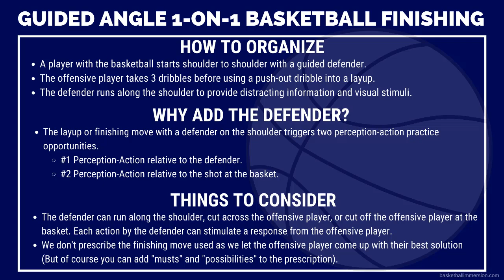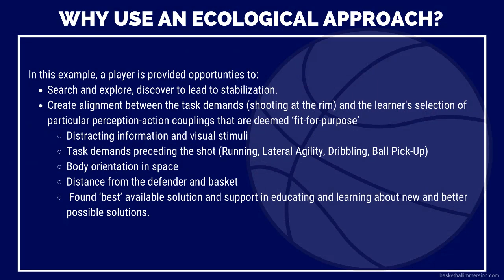How to Teach a Basketball Layup Using Guided Angle 1-on-1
Basketball layup technique is shaped using an ecological approach and Guided Angle 1-on-1.

In this video, we have not taught any layup technique. We have avoided rote learning of a mechanical movement technique including any footwork, arm and hand movements. Instead we encourage discovery and stabilization of shooting possibilities at the basket relative to a defender being present to create alignment between the task demands (shooting at the rim) and the learner's selection of particular perception-action coupling.

Access our top-notch world renowned coaching education resources, including our courses, videos and expert insights on topics including a games approach, a constraint led approach, basketball decision training, and technical and tactical insights to impact your your players and your coaching.

Full-year, half-year and monthly plans to fit your needs and budget with monthly, half-year and full year memberships.